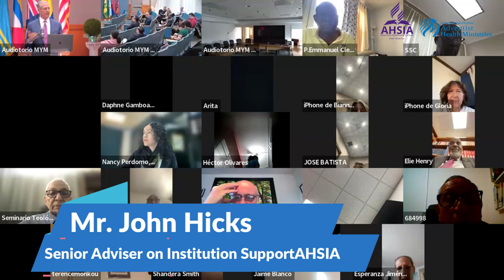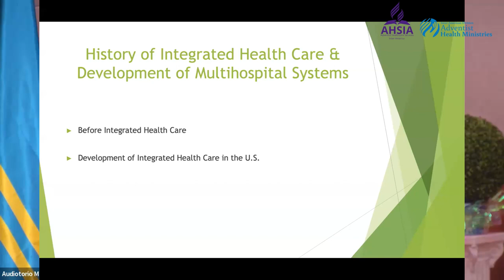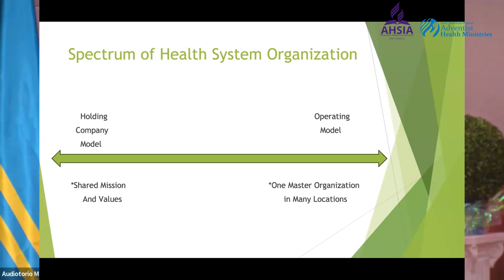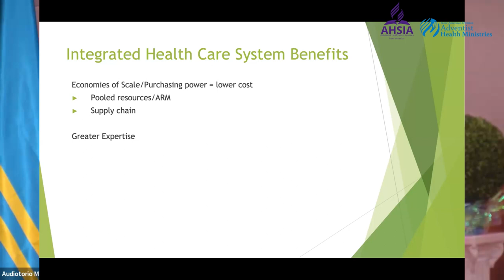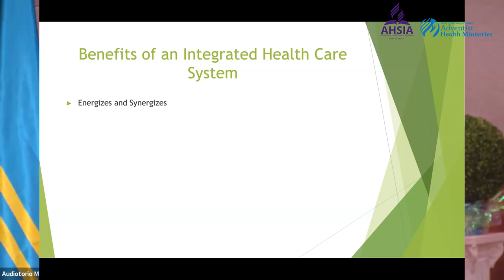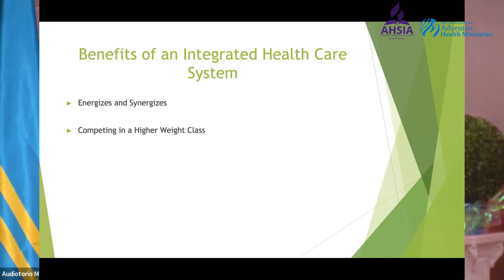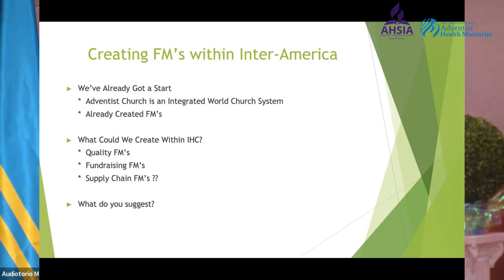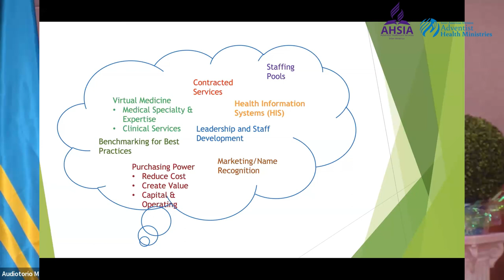2023 IAD Health Symposium – Mr. John Hicks | Integrated Healthcare systems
2023 IAD Health Symposium
Lecture from Mr. John Hicks
• Senior Adviser for the Adventist Healthcare Service of InterAmerica - AHSIA
• Mr. Hicks has been a Hospital CEO for more than 26 years serving in both large to intermediate facilities,  independent Hospitals to large Integrated Health Systems,  and Secular to Faith-Based systems, including Adventist Health.
• He was the Chairman of the Colorado Hospital Association and on the Board of American Hospital Association Regions.
• He last served with Intermountain Health, Peaks Region, before retiring
• Now volunteers with Adventist Health International – AHI
• Board Member of Antillean Adventist Hospital
• President and CEO, PLATTE VALLEY MEDICAL CENTER – Brighton, CO 1995 – 2021
• Senior Vice President - Chief Operating Officer of PORTER MEMORIAL HOSPITAL – Denver, CO 1984 – 1995